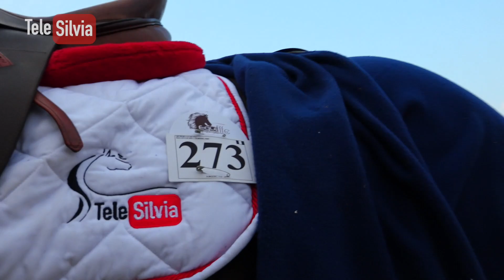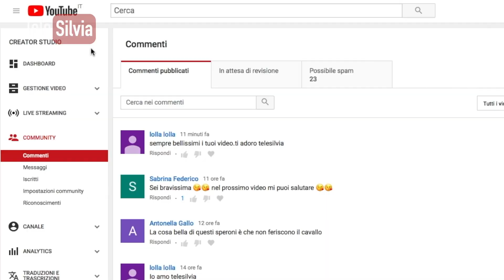SUPER VLOG - RICORDANDO IL 2017 - IL MIO RACCONTO by TeleSilvia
In questo video ti racconto come ho trascorso l'anno 2017.
ALLLA FINE DEL VIDEO FACCIO I SALUTI!
Nel 2017 mi sono divertita un sacco, ho imparato tante cose, ho conosciuto molti nuovi amici, e.
Scoprilo guardando il video!
Buona Visione!